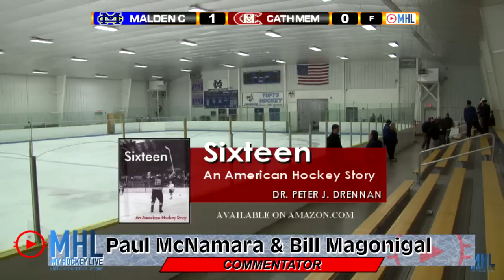MyHockeyLive '15 - Catholic Memorial at Malden Catholic